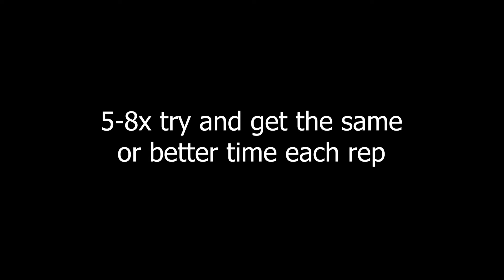Agility Series Part 1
For young athletes, kids and adults! Work on speed and agility with simple at home drills.